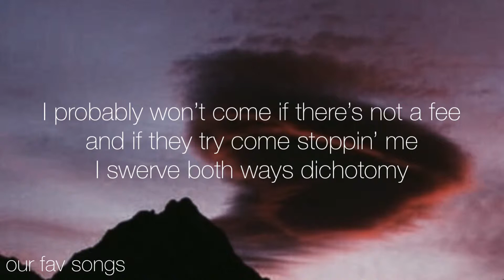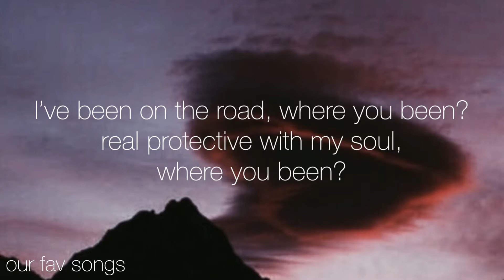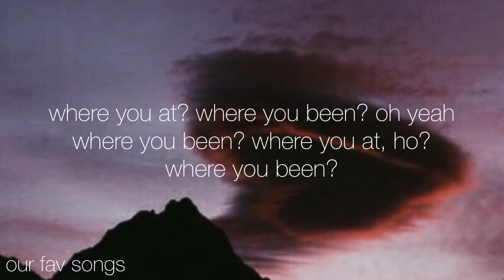monopoly - ariana grande ft. victoria monét lyrics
espero que les guste y díganme en los comentarios de que otra canción quieren que suba lyrics❤️